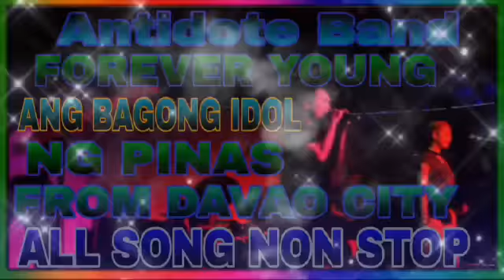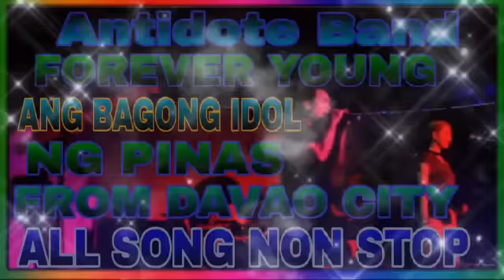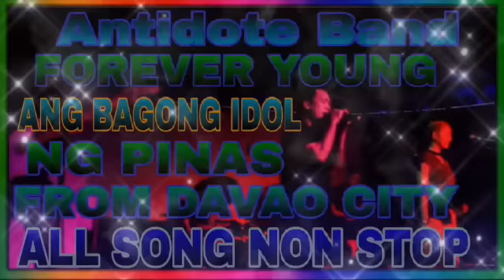Viral ALL SONG Antidote Band/FOREVER YOUNG/Ang Bagong Idol Ng Pinas From Davao City/RICO ML/NO CPR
Remix & Edited by RICO MUSIC LOVER
NONE CPR